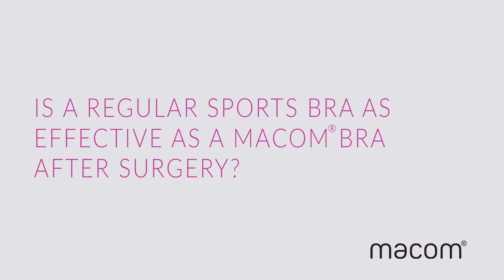Is a regular sports bra as effective as a macom® bra after surgery? With Mrs CC Kat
Cosmetic breast surgery specialist Mrs CC Kat explains why a regular sports bra is not as effective as a macom® bra after surgery such as a breast augmentation or breast uplift.